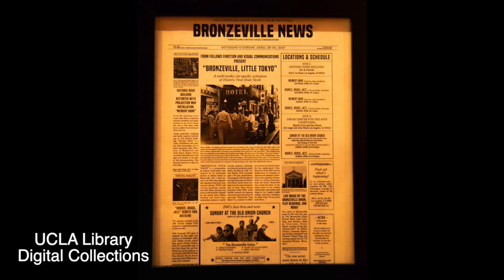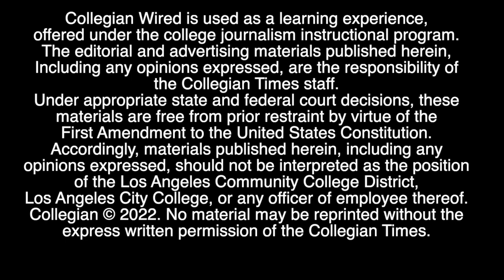Masao and the Bronze Nightingale at Casa 0101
Romance and prejudice intersect and shed light on how historical moments shape communities.